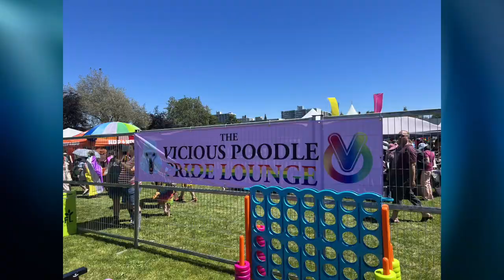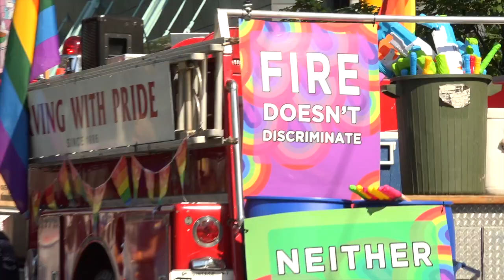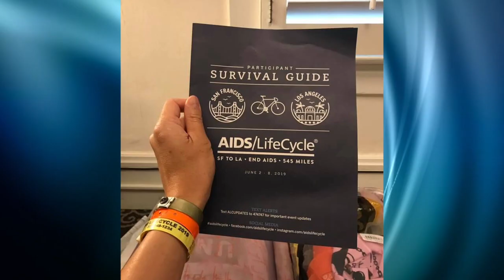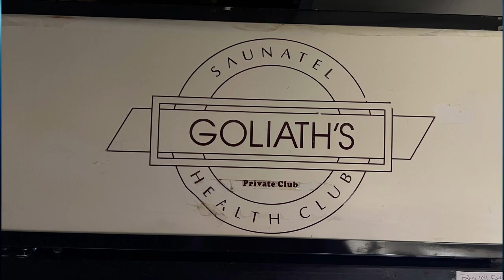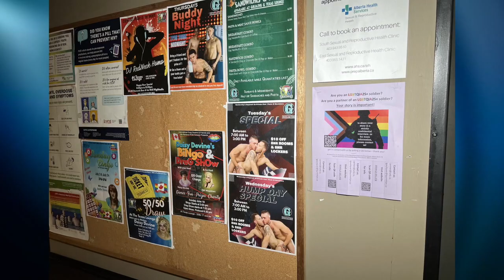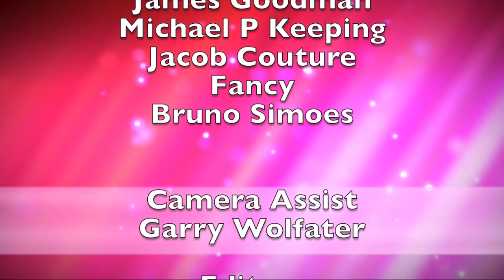Outlook TV August 2022 Show 1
Victoria Pride Festival,   0:38
Toronto Pride Parade,   3:43
Vancouver Pride Parade,   7:47
Canadian Bacon Team Aids Life Cycle,   10:58
Calgary Texas Lounge & Goliaths,   14:25
Pride & Centre Exhibition   17:36